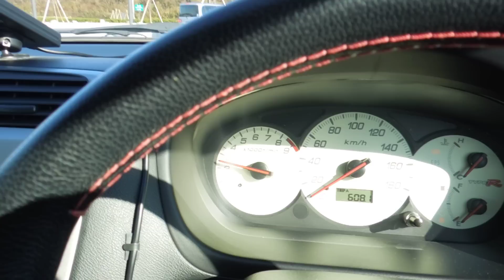Test Driven & Checked in Japan, EP3 Civic Type-R, Good car !!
Simple but confident checking. A good car don't need a lot of time to know that it is good.